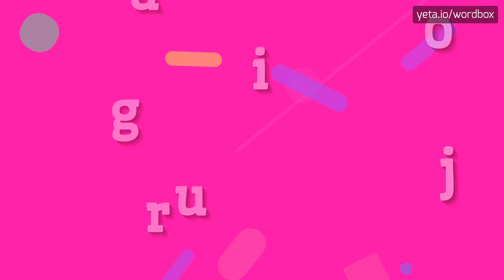ARGUIJO - HOW TO SAY ARGUIJO?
ARGUIJO - Arguijo pronunciation: Common mistakes & fixes in 2023

Can you provide the phonetic pronunciation of Arguijo, please?
How do you pronounce the name Arguijo correctly?
Is there an alternative pronunciation for the surname Arguijo?
ARGUIJO Meaning And Definition:
Arguijo is a Spanish surname of Basque origin.
It is derived from the word 'argi', meaning 'light' or 'bright', and the suffix '-jo', which is a diminutive form.
The name Arguijo is believed to have originated in the Basque region of Spain and it has a rich history and cultural significance.
ARGUIJO Pronunciation:
To pronounce 'Arguijo', you can say 'ahr-gwee-hoh'.
Alternative pronunciations include 'ahr-wee-kho' and 'ahr-gwee-kho' depending on regional accents.
Use ARGUIJO In Your Speech:
1. The Arguijo family has been living in the Basque region for generations
2. Juan Arguijo is a renowned artist from Spain
3. Many people with the surname Arguijo can be found in Mexico and the United States
Please answer in comments for the most popular ARGUIJO questions:
1. What is the origin of the surname Arguijo?
2. Who are some famous people with the last name Arguijo?
3. How is Arguijo pronounced in different regions of Spain?